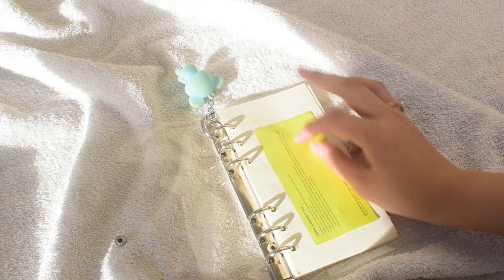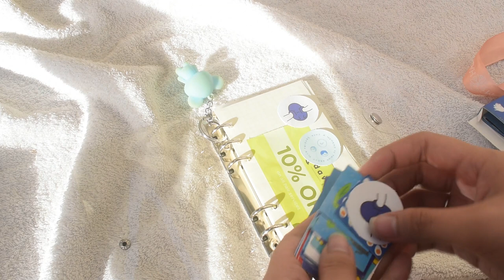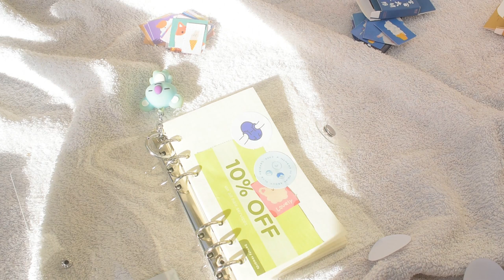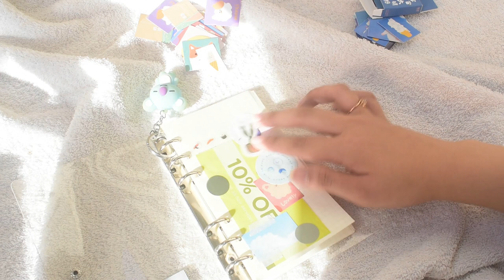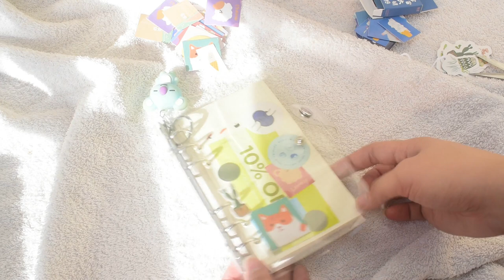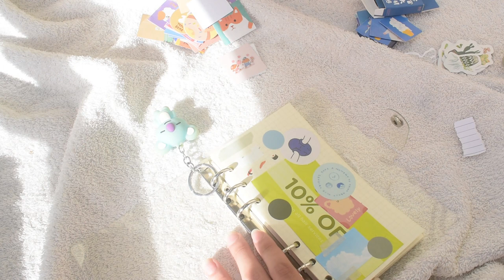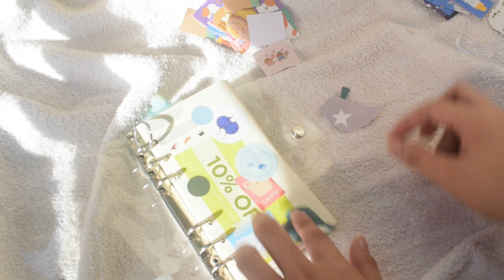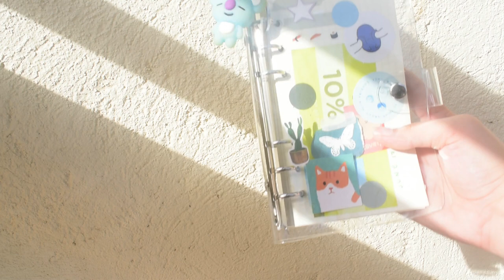Journal Set Up | first A6 binder notebook | bingsu notes (eng sub)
Welcome to my first video! i am very much happy to see you here. In this video i am deorating my first A6 binder notebook. Never been so excited before! See you on my next video where I will be making a spread! Mwa!